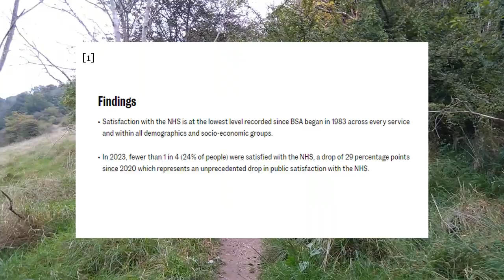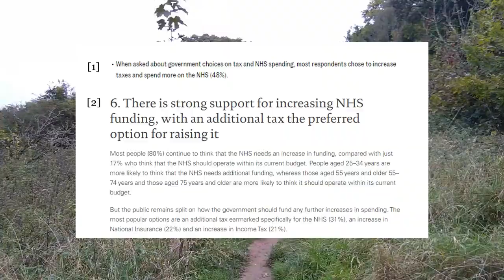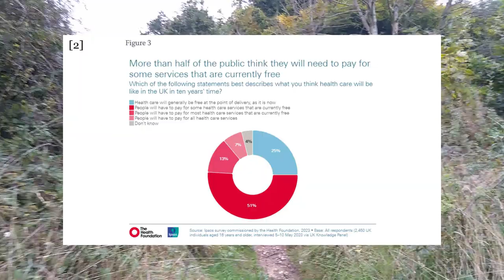Polling on Public Perception of the NHS